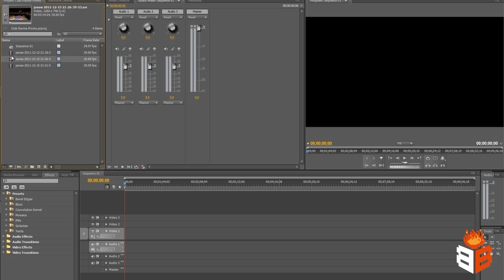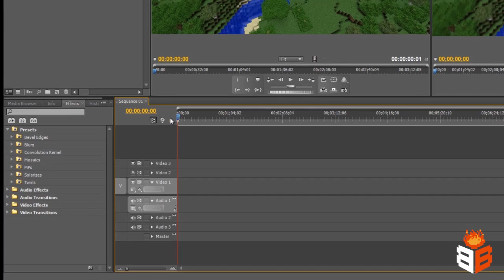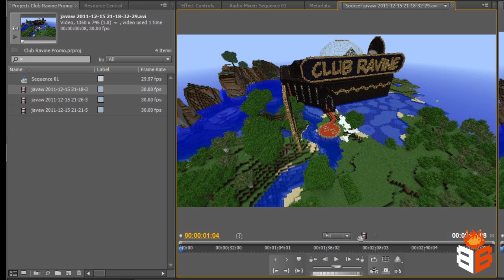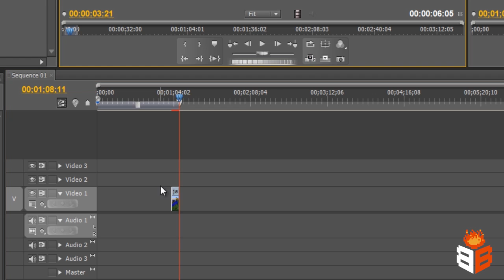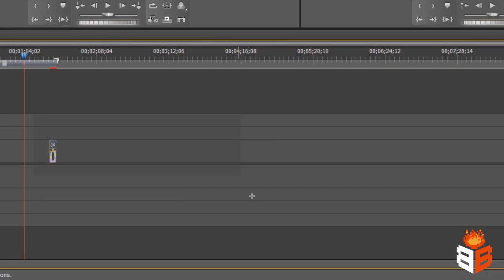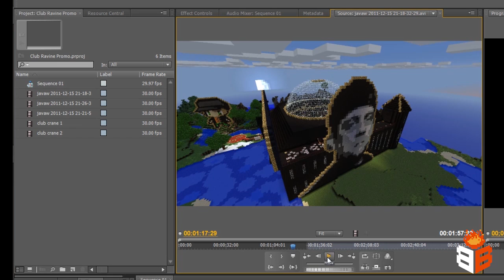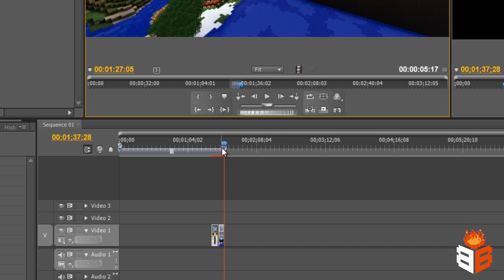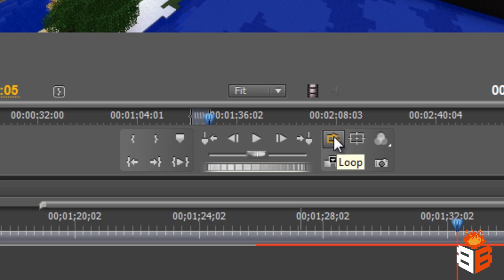BitBurner: How to do basic editing in Adobe Premiere Pro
I've been using adobe tools for almost 20 years now and so I thought I would share some of my knowledge with you.